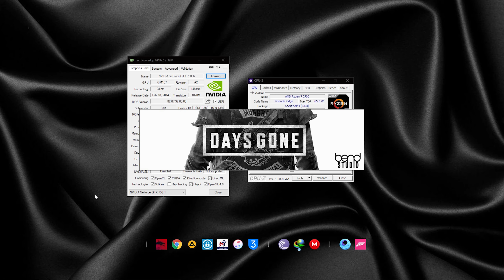Days Gone GTX 750 Ti 1080p/900p/720p Low Settings Game Benchmarks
Everyone knows the legendary GTX 750 ti, it was the first generation of Maxwell architecture mid range GPU that was launched back in 2014. it was just laying around in my friend's PC so i decided to borrow it and give it a go.
Days Gone is the hottest game on PC right now, so can this 7 years old graphics card play this game? well here you go, a fully unedited benchmark run on three different resolutions, 1280x720p 1600x900p 1920x1080p on low and medium presets.
System Specs:
Ryzen 7 2700 at stock speeds.
MSI B450 Tomahawk
G.Skill Sniper X 16GB DDR4 3000Mhz CL16 RAM
600W Cooler Master MW PSU
Arctic Freezer II 360 Water Cooler
Intel 760p 256GB SSD

i hope this video will give you a good idea on how certain hardware behaves while running it, especially in this time and date where it's more likely to win the lottery than getting your hands on a new Graphics card. will the old trusty 750 Ti comes to rescue?